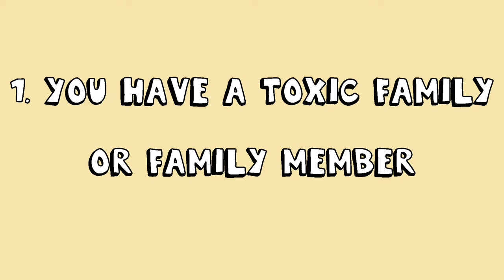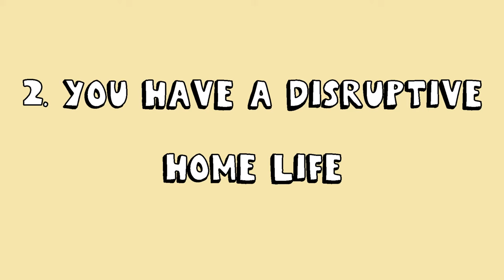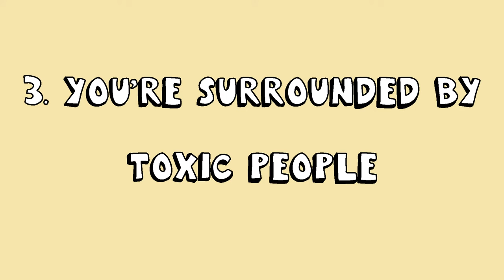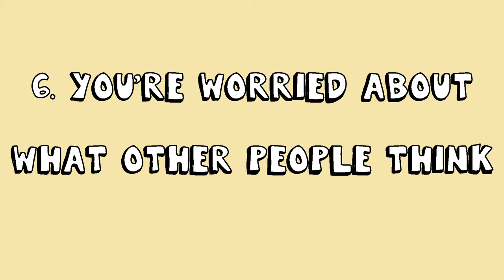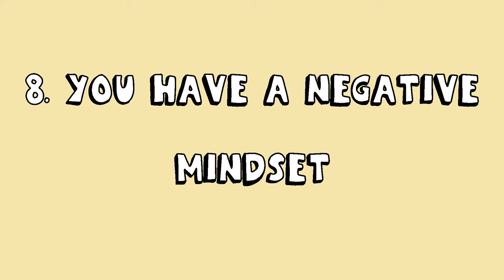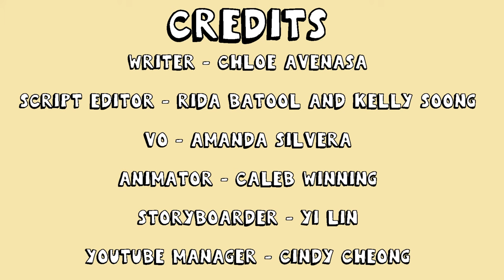8 Reasons Why You're Always Anxious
Anxiety is the single most prevalent mental illness in the world and it affects over 40 million adults in the US alone, with more being diagnosed each year. Have you ever had a problem controlling your anxiety? Do you sometimes feel overwhelmed by it and don’t quite know how to deal with it? Many of us are no strangers to stress and anxiety. Anxiety can be brought on by a lot of different factors, such as genetics, biochemistry, childhood experiences, and social environments. It’s usually triggered by specific events or stimuli, but the problem is, most people aren’t aware of what causes their anxiety and end up thinking that they’re simply anxious for no reason. To help you uncover this mystery, let's look at some of the reasons why you're feeling anxious all the time.

If you relate to this video and want to learn more about the signs of hidden anxiety, we have a video on that as well

Writer: Chloe Avenasa
Script Editor: Rida Batool & Kelly Soong
VO: Amanda Silvera
Storyboarder: Yi Lin
Animator: Caleb Winning
YouTube Manager: Cindy Cheong

National Institute of Mental Health (2017). What Are Anxiety Disorders?

Dunham, S. M., Dermer, S. B., & Carlson, J. (2012). Poisonous Parenting: Toxic Relationships Between Parents and Their Adult Children. Journal of Family Psychology. Routledge, 2012.

Anyan, F., & Hjemdal, O. (2018). Stress of home life and gender role socializations, family cohesion, and symptoms of anxiety and depression. Women & health, 58(5), 548-564.

TED-Ed Student Talks. (2019, May 17). Leo Hamric: What can you do when a friendship becomes harmful?

Eslami, A. A., Rabiei, L., Afzali, S. M., Hamidizadeh, S., & Masoudi, R. (2016). The effectiveness of assertiveness training on the levels of stress, anxiety, and depression of high school students. Iranian Red Crescent Medical Journal, 18(1).

Melchior, M., Caspi, A., Milne, B. J., Danese, A., Poulton, R., & Moffitt, T. E. (2007). Work stress precipitates depression and anxiety in young, working women and men. Psychological medicine, 37(8), 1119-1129.

American Psychological Association (2013). Diagnostic and Statistical Manual of Mental Disorders, 5th Ed. Washington, DC, USA; APA Publishing.

Eysenck, M. W. (1992). Anxiety: The cognitive perspective. Psychology Press.
Beck, A. T., Emery, G., & Greenberg, R. L. (2005). Anxiety disorders and phobias: A cognitive perspective. Basic Books.

Robichaud, M., Koerner, N., & Dugas, M. J. (2019). Cognitive behavioral treatment for generalized anxiety disorder: From science to practice. Routledge